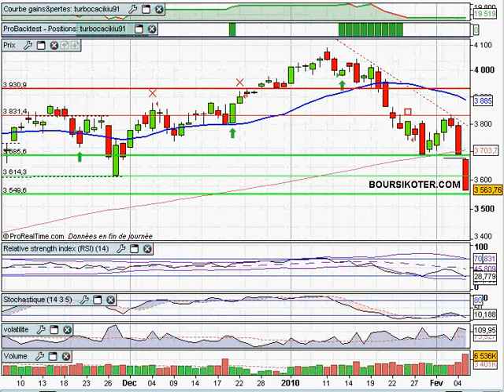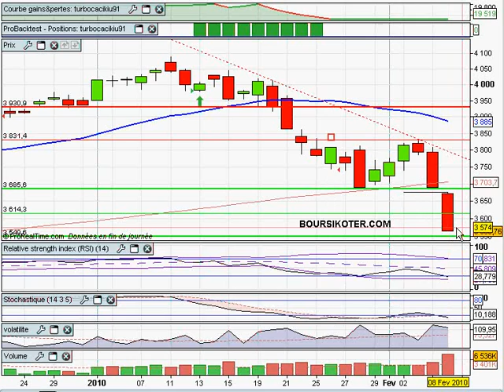analyse du CAC40 05/02/2010 par boursikoter.com